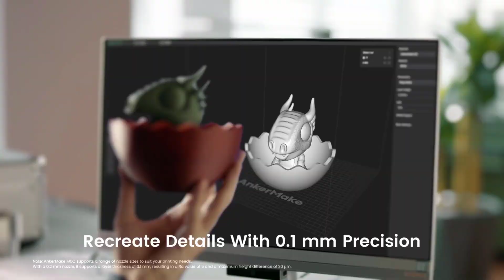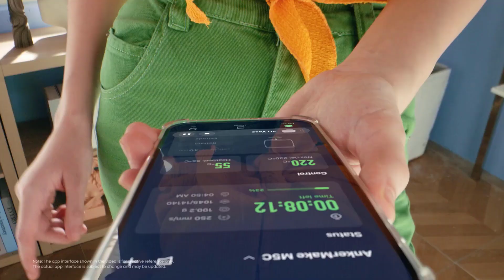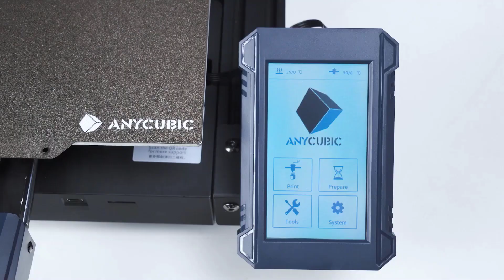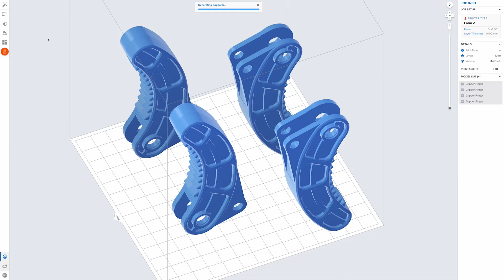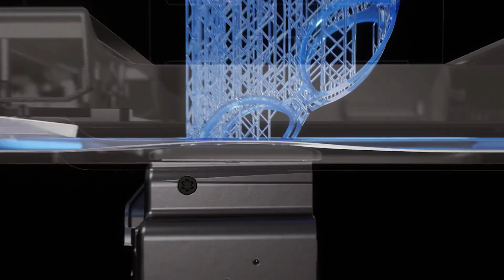Best 3D Printers in 2025- easy to use, budget friendly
Finding the right 3D printer can make all the difference for enthusiasts, professionals, and makers. In 2024, there are several standout models that cater to a variety of needs, from high-speed printing to precision and ease of use. Let's explore some of the best 3D printers available this year.

Amazon Links
Original Prusa MK4
AnkerMake M5C 3D Printer
Anycubic Kobra 2
MakerBot Replicator+

In conclusion, whether you're a beginner, a professional, or an enthusiast, there's a 3D printer out there to meet your specific needs. From the versatile Prusa MK4 to the high-speed AnkerMake M5C, the budget-friendly Anycubic Kobra 2, the professional-grade MakerBot Replicator+, and the precision-focused Formlabs Form 3+, these printers represent the best of what's available in 2024. Choose the one that fits your projects and start bringing your ideas to life!

Portions of footage found in this video is not original content produced by YNT.

YNT is a participant in the Amazon Services LLC Associates Program.

elevenlabs.io